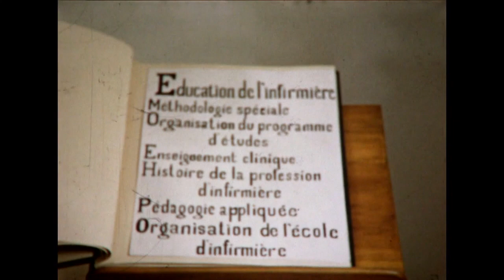ASGM, L102, Institut Marguerite-d'Youville (Montréal), F101 (extrait), ca 1950